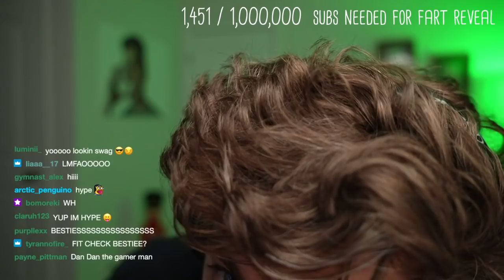Danny Gonzalez VOD (March 25th 2021) - teaching kurtis conner how to play minecraft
This video is not mine. To support Danny go watch it on Twitch if it's still available.